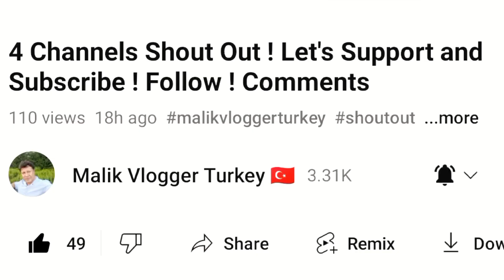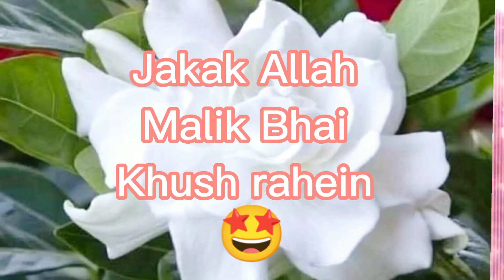3K Subscribers - 3K Celebration - Snow - Village Life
This video is about 3K subscribers celebration. snow walking and village villagelife

Cover Topics:
3k celebration
fish fry
chocolate pastry
ice cream
snow
snow walking
village life
village lifestyle
saag
fields
animals
tube well
family vlog
zaib family vlogs